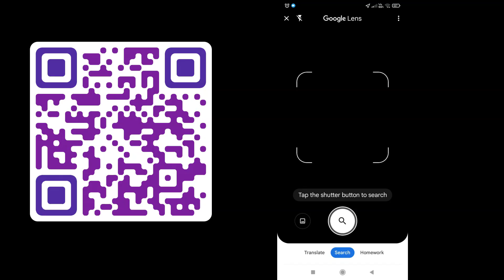Karnataka government job vacancy in December 2023| jobs in December 2023 |latest govt jobs Karnataka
Top 10 Karnataka Govt Jobs in December
Total Vacancy: 540
Qualification: 12th Pass
Intelligence Bureau ACIO Recruitment 2023
Total Vacancy: 995
Qualification: Any Degree
Total Vacancy: 25000+
Qualification: 10th Pass
SBI Junior Associate Vacancy
Total Vacancy: 8283
Qualification: Any Degree